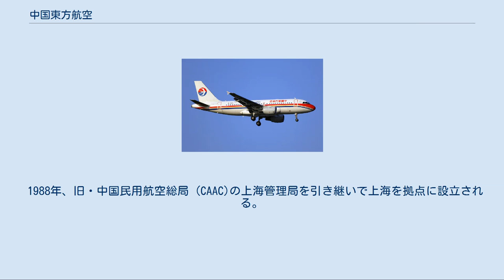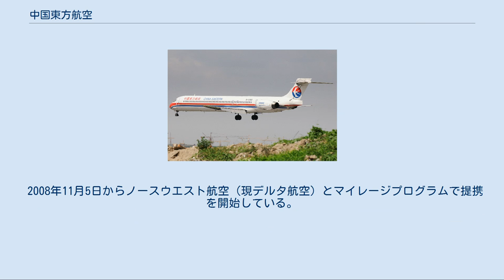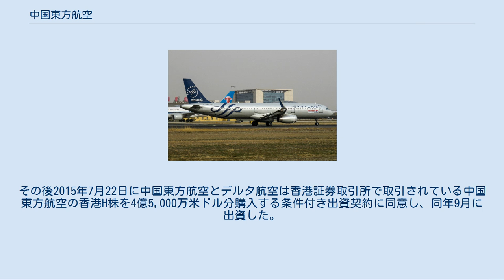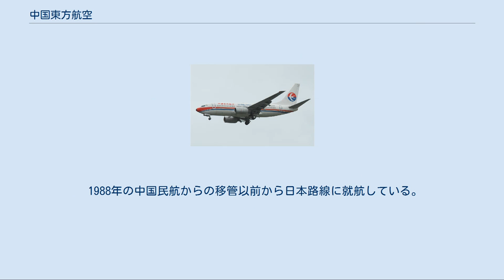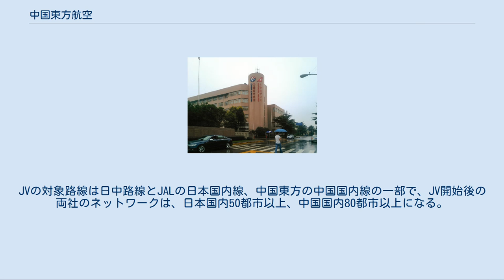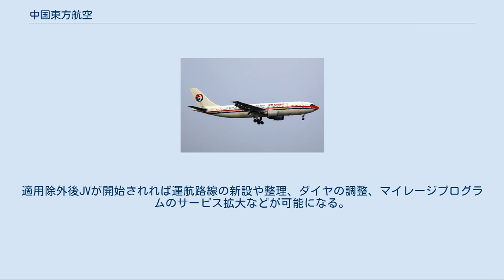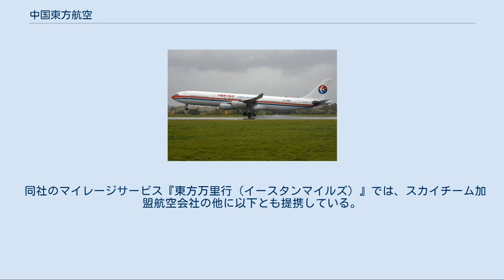中国東方航空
中国東方航空と上海航空の本社 名古屋市事務所が入居する名古屋伏見スクエアビル（2014年8月） 中国東方航空（ちゅうごくとうほうこうくう、中文表記: 中國東方航空、英文表記: China Eastern Airlines）は、上海に拠点を置く中華人民共和国の航空会社である。
1988年に分割解体された中国民用航空総局（CAAC）の上海管理局を引き継いで誕生した。
中国における主要国内線および国際線を運航し、旧民航系航空会社の中でも大手エアラインのうちの一社である。
英文の表記を読んでチャイナ・イースタンとも呼ぶ。
また、中国語では略して東航と呼ばれる。
 1988年、旧・中国民用航空総局 (CAAC)の上海管理局を引き継いで上海を拠点に設立される。
 年間の旅客量1億人を超える世界で7番目に大きい航空会社である。
 香港、上海、ニューヨークの3都市の証券取引所に上場した中国の民間航空業界最初のエアラインとなる。
 2002年、旧民航系の航空会社の集約政策により、中国西北航空、中国雲南航空、長城航空、武漢航空を併合し、中国東方航空股份有限公司（中国東方航空株式会社）となる。
 「お客様を第一にした献身的なサービス」を信条としている。
 創立当初はMD-11Fを使って貨物輸送も行っていたが、1998年に中国遠洋運輸集団(COSCO)との共同出資により中国貨運航空を設立し、2006年8月8日運航分からの貨物便は全て引き継がれた。
 シンガポール航空とシンガポール政府系投資会社テマセク・ホールディングスが2007年11月に24％、9億1800万米ドル出資するという案が出されており、コードシェアなどの業務提携も視野に入れていたが、2008年1月8日の臨時株主総会において、外資による出資を嫌気した株主の中国航空集団（中航集団）により出資案が否決された。
 2008年11月5日からノースウエスト航空（現デルタ航空）とマイレージプログラムで提携を開始している。
中国東方航空に搭乗したマイルをノースウエスト航空の「ワールドパークス」（現「スカイマイル」）に加算できた。
 デルタ航空とノースウエスト航空の経営統合後もデルタ航空とは提携が行われており、中国東方航空と子会社の上海航空、デルタ航空の3社でアメリカ国内線30路線と中国国内線43路線、太平洋横断路線7路線で共同運航（コードシェア）を実施したり、デルタ航空の上海・浦東国際空港の利用ターミナルを中国東方航空と上海航空が利用する第1ターミナルに2015年4月13日から移転しスムーズな乗り継ぎを実現させた。
その後2015年7月22日に中国東方航空とデルタ航空は香港証券取引所で取引されている中国東方航空の香港H株を4億5,000万米ドル分購入する条件付き出資契約に同意し、同年9月に出資した。
 2009年6月、同じ上海を拠点とする上海航空と経営統合をすると報道され、2010年2月8日、上海航空を買収、完全子会社化したと発表した。
2010年4月16日に子会社の上海航空ともにスカイチーム加盟へ調印、2011年6月21日に正式加盟した。
 1988年の中国民航からの移管以前から日本路線に就航している。
 中華人民共和国の航空会社では初めて日本人客室乗務員を日本路線（一部路線を除く）に乗務させ、また、上海浦東国際空港には日本人の地上スタッフも配置している（上海浦東国際空港開港前、日本人スタッフは上海虹橋国際空港で勤務していた）。
 日本航空（JAL）とは、地上業務の受委託や総代理店契約等の営業面での協力が以前よりあったが、2002年9月1日よりそれぞれの日中路線の一部においてコードシェアを開始した。
その後順次コードシェアを行う路線を拡大していき、2011年11月8日には対象路線が両会社の日中間の全路線と両社の一部国内線にまで拡大した。
 2008年2月1日からマイレージプログラムで提携を開始しており、中国東方航空に搭乗したマイルのJALマイレージバンクへの加算、JMBマイルによるMU便の特典航空券の発行ができるようになった。
ただし、日本 - 中国間の便についてはマイル積算の対象外であったが、2011年6月1日搭乗分からはマイル積算対象となる。
 2018年8月2日に、JALと共同事業（JV）実施に向けた覚書を締結したと発表した。
JVの対象路線は日中路線とJALの日本国内線、...